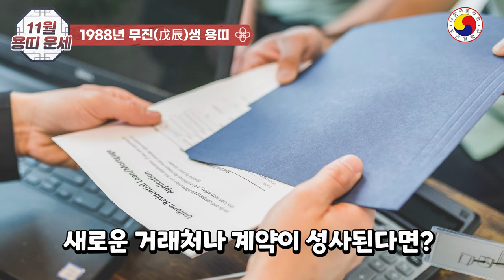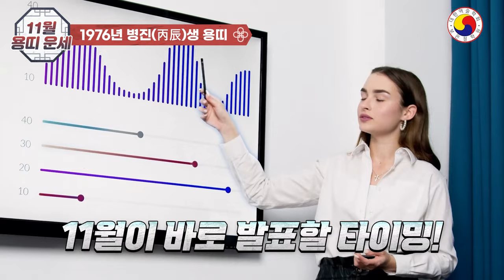11월 용띠운세: 행운의 여의주를 물고, 재물운이 폭발하는 한 달!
11월 용띠운세: 행운의 여의주를 물고, 재물운이 폭발하는 한 달! 이번 달 용띠에게 어떤 놀라운 일이 기다리고 있을까요? 승진, 재물운, 그리고 행운이 가득한 11월의 운세를 지금 확인해 보세요!